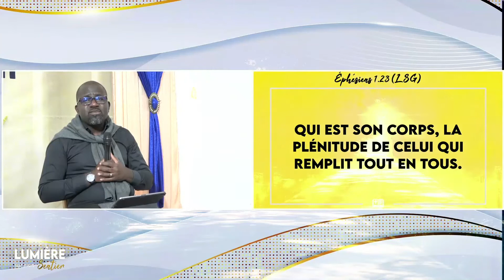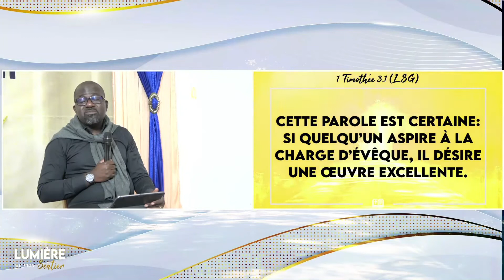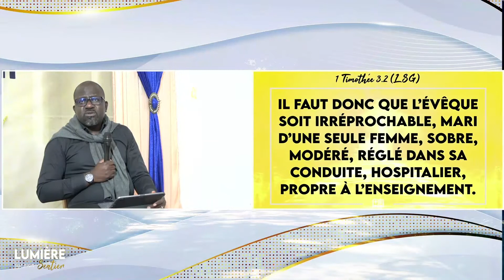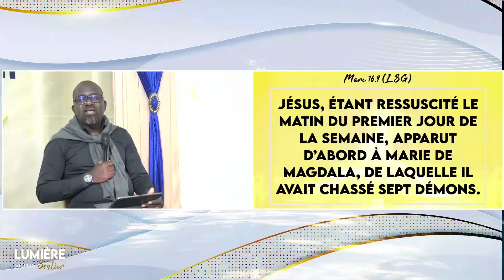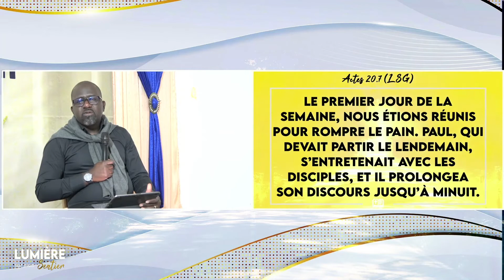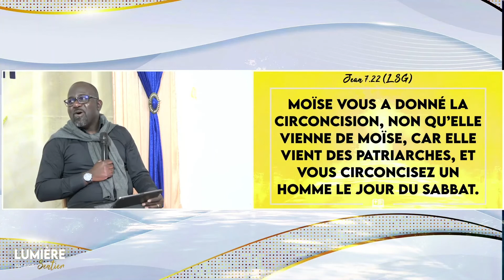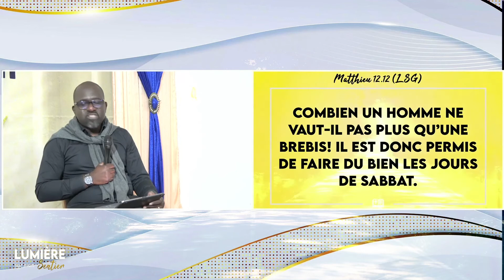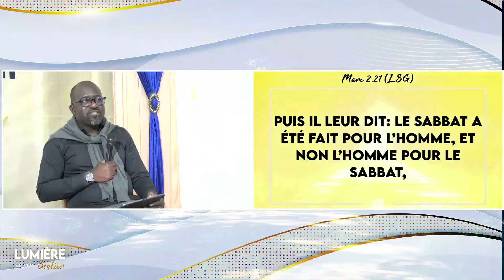[Lumière sur mon sentier] Réponses aux questions des internautes avec le Pst P. Shembo | 23/02/2022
"Ta Parole est une lampe à mes pieds, et une lumière sur mon sentier" (Psaumes 119.105)

"LUMIÈRE SUR MON SENTIER", un temps d'échanges autour de la Parole de DIEU et des questions récurrentes qui entourent la foi chrétienne, afin que nous soyons affermis dans la Parole de DIEU

📰 Pour retrouver toutes les autres émissions "Lumière sur mon sentier" 👇🏾